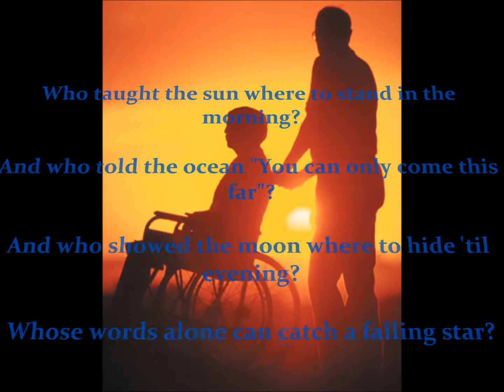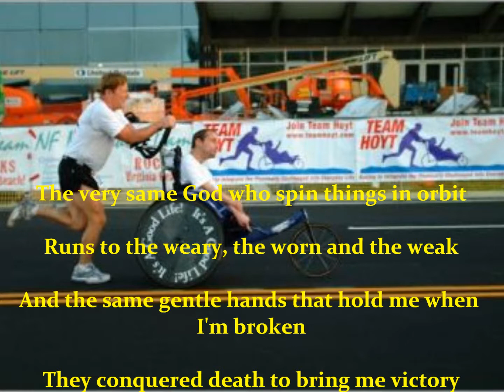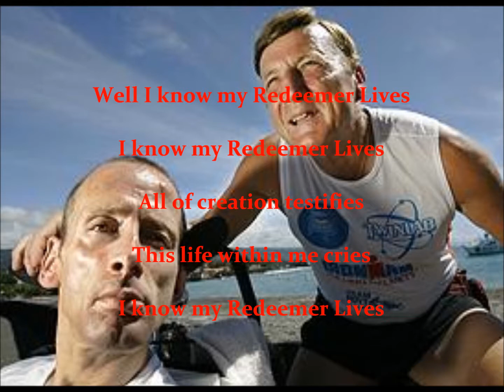"My Redeemer Lives" by Nicole Mullen (lyrics)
This the "Team Hoyt" Version